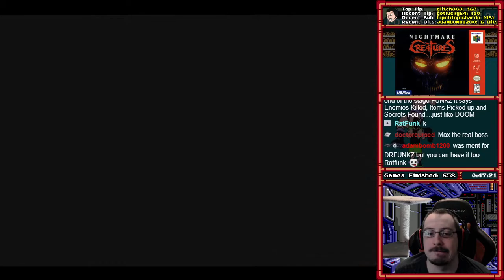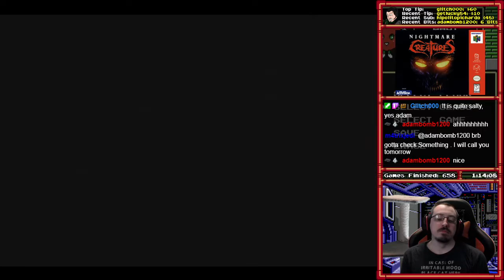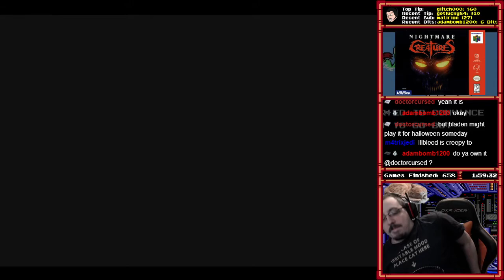[659] Nightmare Creatures (N64) (Part 1) - RetroMasochism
Total Time: 11:37:15
Win Condition: Defeat Adam Crowley

Video Description:
I don't know what they were thinking with camera. It really makes the game almost unplayable at times.